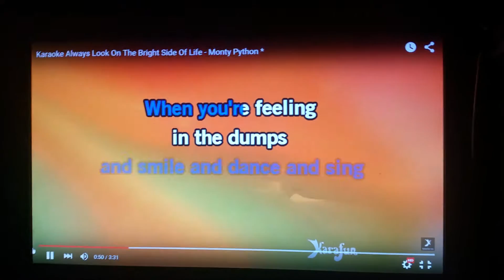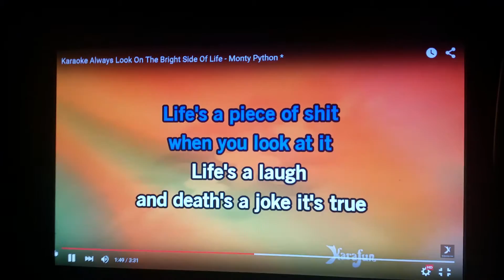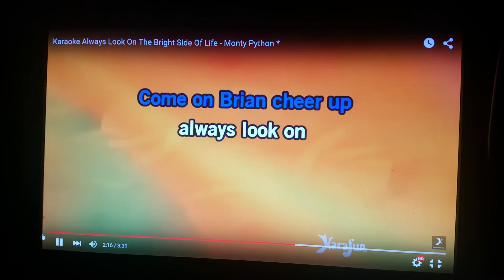Always look on the bright side of life.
haha randomly started singing this today so i recorded it.